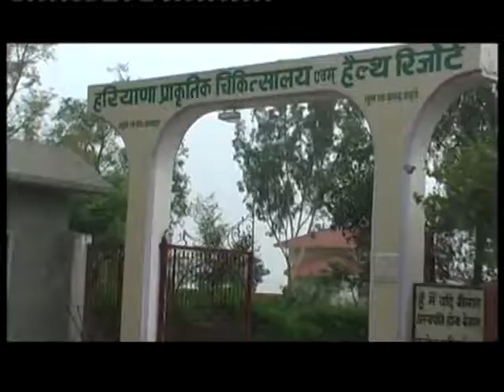Haryana Prakritik Chikitsalay, Bhiwani, Advertisement By Aman Kaushik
👉 इस चैनल पर सभी प्रकार के वीडियो निःशुल्क अपलोड/प्रसारित किये जाते हैं।
# जैसे : सामाजिक/राजनैतिक/शैक्षणिक/धार्मिक/सांस्कृतिक/ऐतिहासिक समारोह/उत्सव इत्यादि।
# प्रेस कॉन्फ्रेंस, रैली, कवि सम्मेलन, स्कूली आयोजन,
# जागरण/भजन संध्या/श्याम महोत्सव/प्रवचन,
# भाषण/धरना/प्रदर्शन,
# विवाह समारोह, जलवा पूजन, जन्मदिन पार्टी, मुहूर्त आदि।
👉दिल्ली, मुम्बई, भिवानी,
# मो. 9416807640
🙏चीफ एडिटर डायरेक्टर🙏
अमन कौशिक।